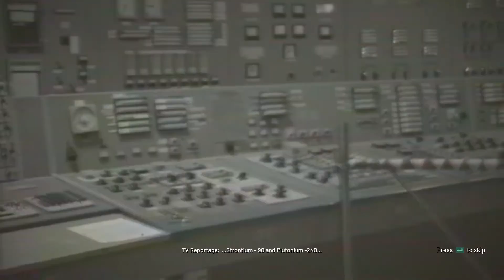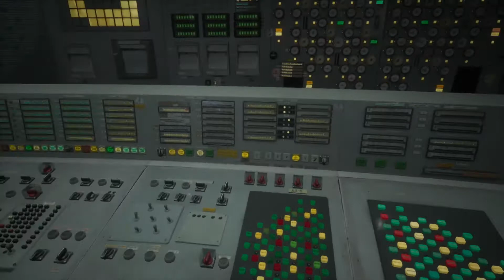Am ajuns la Chernobyl?! Chernobylite #1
Incepem o noua serie de Chernobylite in romana!